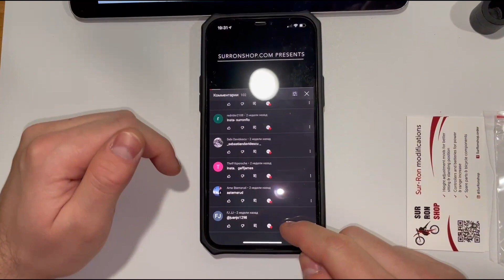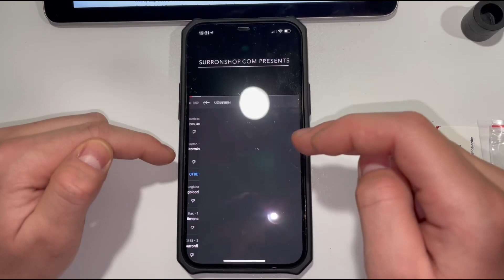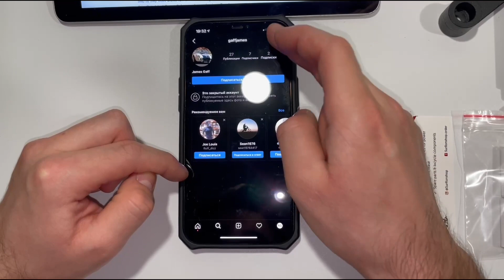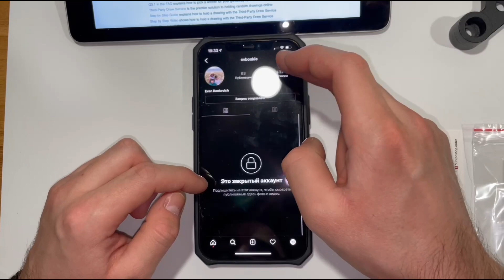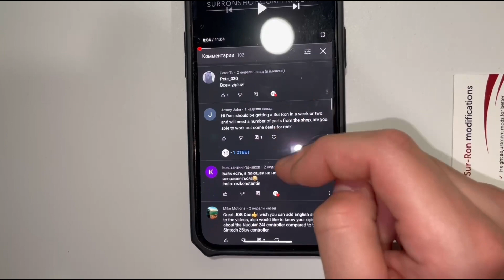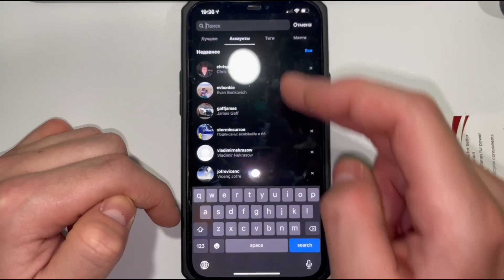Насколько безопасны Li-NMC батареи? Итоги розыгрыша. Sur-Ron upgraded battery crash test & giveaway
Please make sure to turn on English subtitles we prepared and excuse us for voice lag in the end of the video. Summarizing our experiment results, we can conclude that 52ah60v sur ron battery elements can withstand external damage or abuse. To improve  SurRonshop&EMAX battery safety, we fill internals with water-resistant compound and cover the battery with a stainless steel casing for additional protection making our battery as hard as a solid brick.

It is important to follow basic user safety rules when using a battery:

1. Avoid bringing metal into contact with batteries
2. Do not use batteries without BMS (battery management system) or with bypassed BMS
3. Do not change factory BMS settings in case you don’t know what you are doing
4. Do not leave battery being fully discharged for long period of time
5. Do not leave the battery during charge process
6. Do not plug the battery if you see water in the connectors or if connectors are damaged
7. Do not drop the battery
8. Do not store the battery in cold or hot areas
9. The temperature range over which the battery can be discharged is -20°C to 60°C. Use of the battery outside of this temperature range may damage the performance of the battery or may reduce its life expectancy.

SurRonshop.com team is grateful to everyone who is supporting us! We continue working 7 days a week almost 24/7 adjusting working hours to the time zone difference with our customers. All our winners were checked for required subscriptions and will get their packages shipped with extra gifts next week.

We offer a wide variety of SurRon light bee X or Segway x160/260 modifications from seat and peg extenders for better sitting & standing position on the bike up to controllers and batteries for more power or range. Moreover, we have bicycle parts: suspension, brakes, brake disks & rotors and can supply Sur-Ron factory parts. Please have a look at the full catalog as well as customers feedback using this We offer good discounts for multiple orders.

Обобщая результаты нашего эксперимента, мы можем сделать вывод, что элементы батареи E-Max 52ah60v могут выдерживать внешние повреждения. Чтобы повысить безопасность этих батарей, мы заполняем внутренние части водостойким составом и поставляем батарею в корпусе из нержавеющей стали для дополнительной защиты, что делает нашу батарею такой же твердой, как кирпич.

При использовании аккумулятора важно соблюдать основные правила безопасности:

 1. Не меняйте заводские настройки BMS, если не знаете, что делаете.
 2. Не оставляйте аккумулятор полностью разряженным на долгое время.
 3. Не подключайте аккумулятор, если вы видите воду в разъемах или если разъемы повреждены.
 4. Не роняйте аккумулятор.
 5. Не храните аккумулятор в холодных или жарких местах.

Так же хотим поблагодарить всех, кто участвовал в розыгрыше. Все наши победители были проверены на наличие необходимых подписок и уже скоро получат свои призы.

Мы предлагаем широкий выбор запчастей для тюнинга на Sur-Ron. Начиная от адаптации Байка под любой рост, заканчивая кратным увеличением мощности Байка.